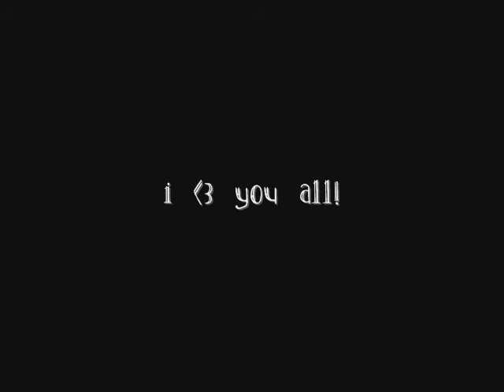Long Way to Happy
Multi-ships from multiple TV shows XD

There are 5 ships to this vid:
Allan/Will
Ray/Neela
Ten/Rose
Robin/Marian
and Claire/Zach

So this is to all of you, no matter which of my ships you share!